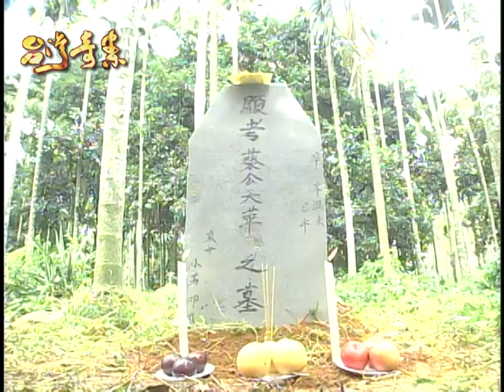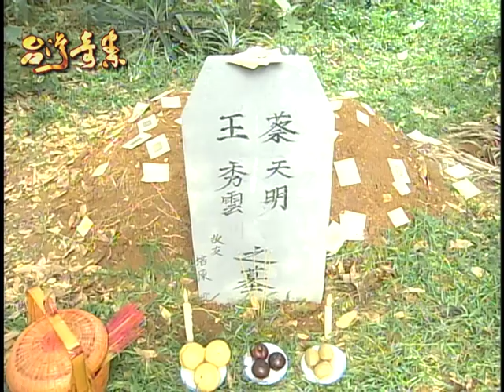台灣奇案 EP060｜四湖箔仔寮-拼莊(下)